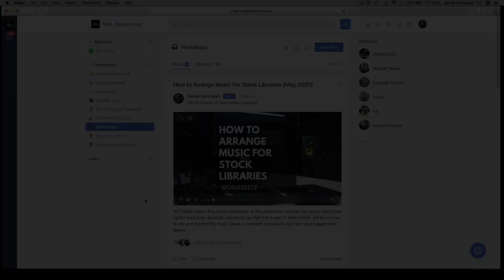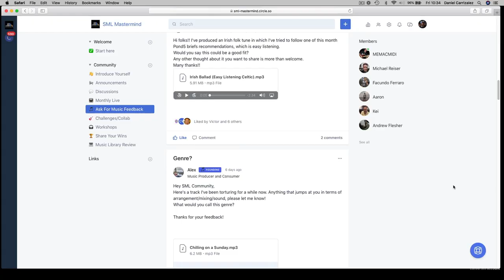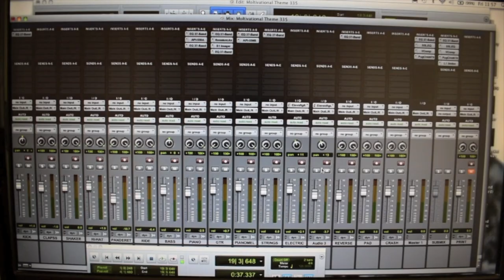What Type of Arrangement & Energy Does a Stock Track Needs?